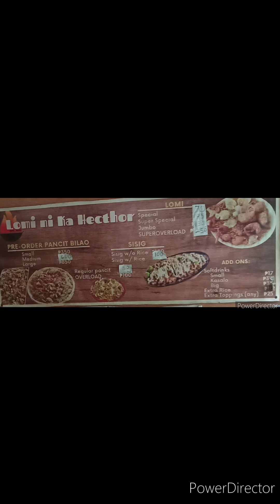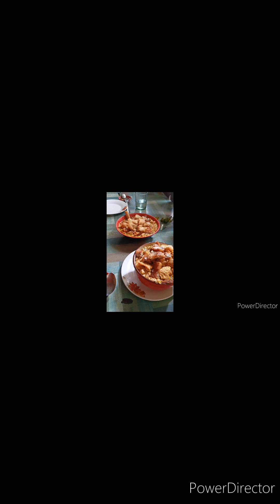masarap na loming batangas